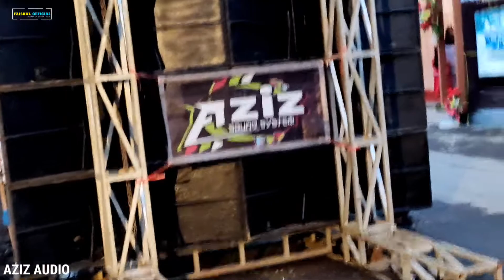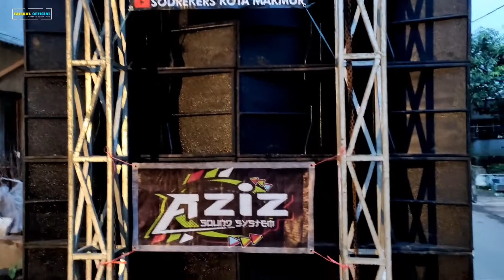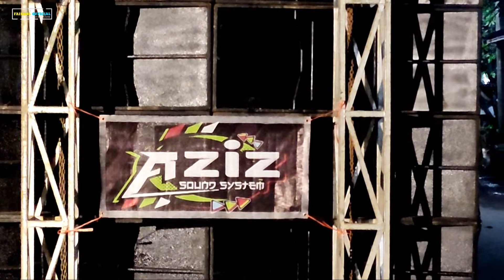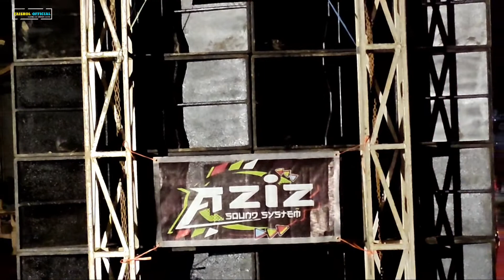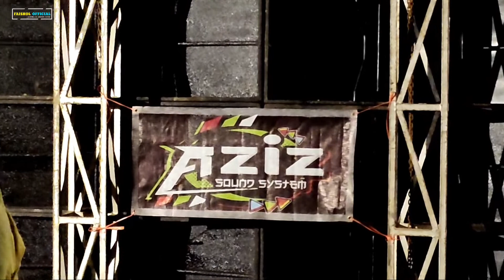RDS AUDIO & AZIZ AUDIO HAJATAN HOREG BERDEKATAN